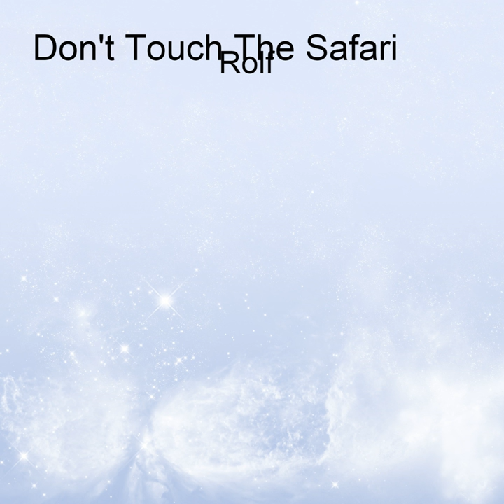1 Rolf Edling Loose Madman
1 Rolf Edling Loose Madman · Rolf

Don't Touch The Safari